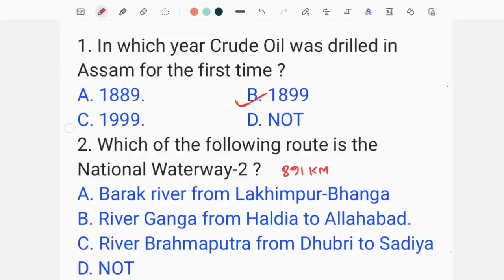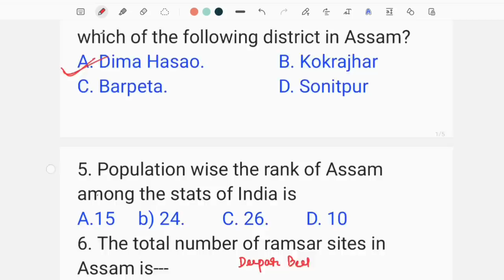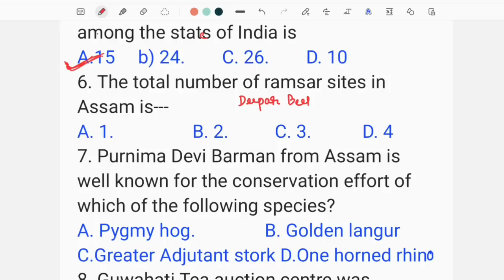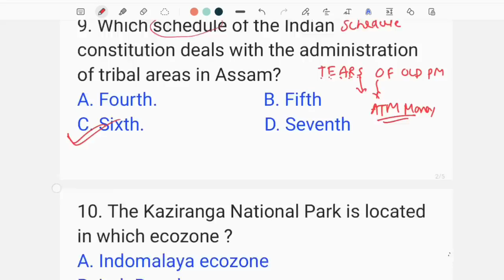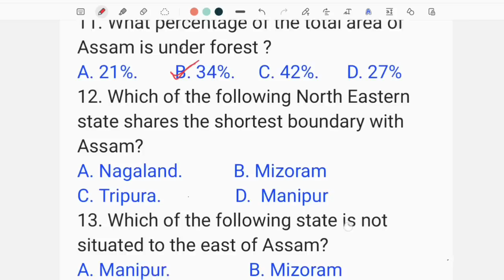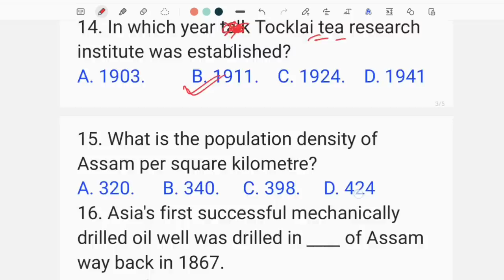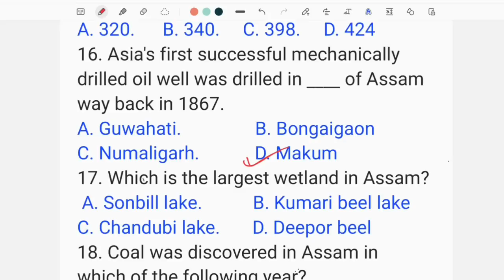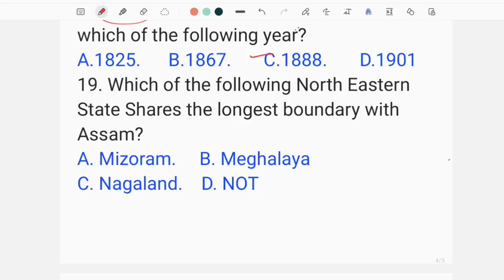(V-2) Assam Geography 20 important Questions for DHS DME Exam 2022 ॥Geography MCQ for DHS Exam 2022.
Assam Geography 20 important Questions for DHS DME Exam 2022.
Geography MCQ for DHS Exam 2022